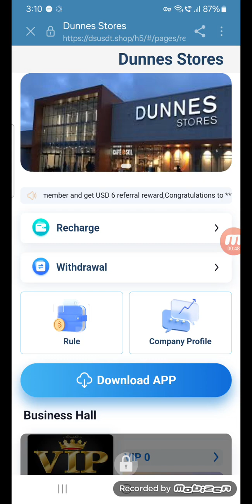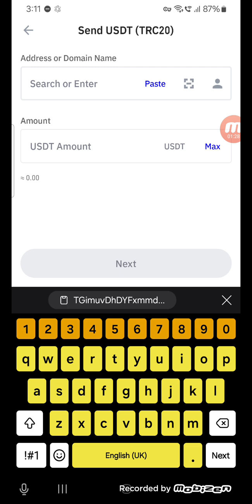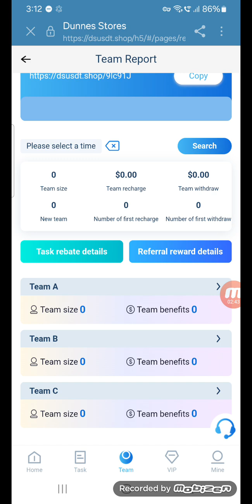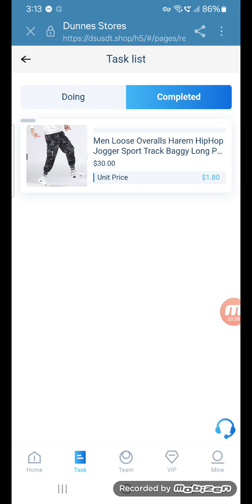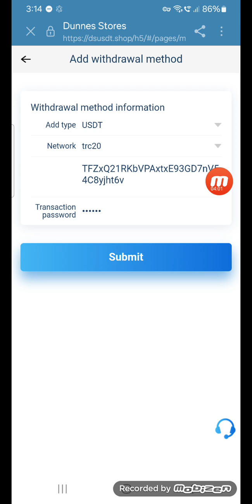TODAY BEST WEBSITE || JOIN AND START EARNING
Welcome to join  DS
Now open to individual users, anyone can invest and withdraw daily;
Funds are monitored and managed by CNMV to avoid investors' funds from being damaged, and withdrawals are received in 1-3 minutes;
Recharge can use USDT or TRX, TRC-20 network;
Minimum deposit 10USDT, minimum withdrawal 1USDT;
Invite users to recharge and get more rewards;
Multiple accounts can use one withdrawal address;
You can modify the password and wallet address through email, and you must fill in the real email and address.
Invitation code:  1641339
Membership rights: Different VIP levels enjoy different rights.

VIP1 recharges 10 USDT and earns 1.8 USDT per day
VIP2 recharges 51 USDT and earns 9.7 USDT per day
VIP3 recharges 201 USDT and earns 40 USDT per day
VIP4 recharges 501 USDT and earns 105 USDT per day
VIP5 recharges 2001 USDT and earns 440 USDT per day
VIP6 recharges 5001 USDT and earns 1150 USDT per day
VIP7 recharges 8001 USDT and earns 2000 USDT per day
VIP8 recharges 11001 USDT and earns 2970 USDT per day
VIP9 recharges 15001 USDT and earns 4350 USDT per day
VIP10 recharges 21001 USDT and earns 6720 USDT per day

Invite subordinates and enjoy the three-level team benefits.

LV1 members 10%. For example, LV1 members recharge 1000 USDT and will receive 100 USDT.

LV2 members 3%. For example, LV2 members recharge 1000 USDT and will receive 30 USDT.

LV3 members 1%. For example, LV3 members recharge 1000 USDT and will receive 10 USDT.

24-hour team recharge rewards.

When the team recharge reaches 1000 USDT, it will receive 100 USDT.

When the team recharge reaches 5000 USDT, it will receive 588 USDT.

When the team recharge reaches 10000 USDT, it will receive 1588 USDT.

When the team recharge reaches 30000 USDT, it will receive 3888 USDT.

When the team recharge reaches 50000 USDT, it will receive 5888 USDT.
Tell your team that the company registration invitation link can be promoted in any social software, such as Facebook, Twitter, YouTube, instarma, TikTok, KAO KAO, WhatsApp group, Telegram group or more social media.